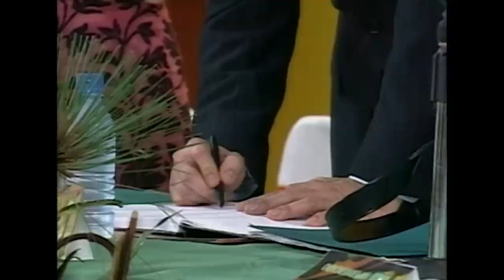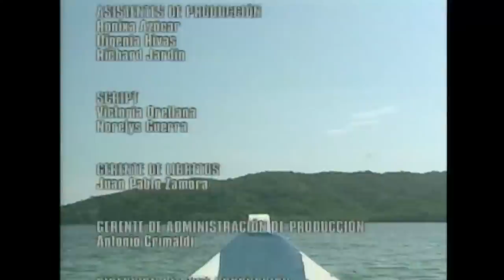BARBARITA, les couleurs de l'amour - EP 107 - Complet en français